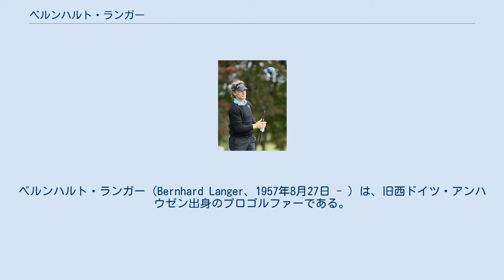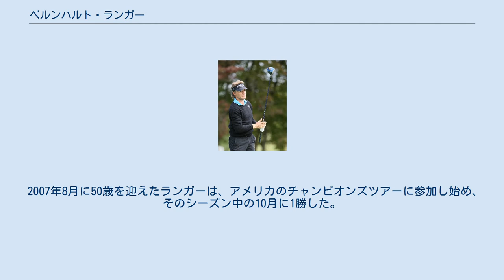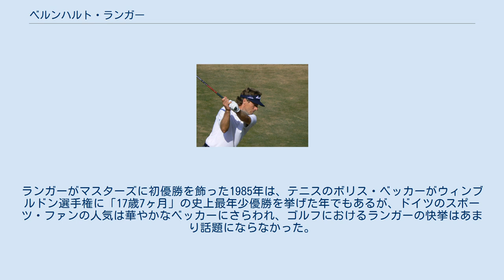ベルンハルト・ランガー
ベルンハルト・ランガー（Bernhard Langer、1957年8月27日 - ）は、旧西ドイツ・アンハウゼン出身のプロゴルファーである。
1985年と1993年の2度、マスターズ・トーナメントで優勝し、ドイツ人のゴルファーとして最初のメジャー大会優勝者になった。
世界ゴルフランキング制度が発足した時、最初の世界ランキング1位になった選手でもある。
 ランガーはヨーロッパのプロゴルフ界を代表する重鎮として、長年にわたり幅広い尊敬を集めてきた選手の1人である。
これまでにヨーロッパツアーで「42勝」を挙げ（米国・欧州ツアーの両方で優勝回数に数えられるマスターズを含む）、うちドイツ国内では「11勝」を挙げている。
アメリカ代表チームとヨーロッパ選抜チームによる団体戦「ライダーカップ」の代表に通算10回選ばれ、2004年大会ではヨーロッパ選抜チームのキャプテンを務めて優勝に導いた。
国・地域別対抗戦であるワールドカップの代表も複数回務め、1990年と2006年の2度ドイツに優勝をもたらした。
 ランガー（2009年） 1976年からヨーロッパ・ゴルフツアーに参戦を開始し、1980年の「ダンロップ・マスターズ」でプロ初優勝を達成。
それ以来、ランガーは四半世紀以上にわたり、ヨーロッパで息の長い活躍を続けてきた。
1983年に日本のカシオワールドオープンで優勝。
1985年のマスターズで初優勝を挙げ、ドイツ人のゴルファーとして最初のメジャー大会優勝者に輝いた。
1993年に同大会で8年ぶり2度目の優勝を飾る。
93年大会でランガーはスコッティ・キャメロンが削り出しで作製したクラシック1という名のアンサー型パターを使用し、ここからキャメロンのサクセスストーリーが始まったと評する人もいる。
現在はヨーロッパツアー名誉会員であり、2002年に世界ゴルフ殿堂入りも果たした。
 ワールドゴルフランキングが最初に発足したのは1985年であるが、当時のゴルフランキングは世界各地の賞金ランキングの“お飾り”のような位置づけしかなく、ほとんど効力を持っていなかった。
ランガーは初代の「世界ランキング1位」になったが、そのポジションにあったのはわずか3週間のみだった。
1999年にメジャー大会や世界ゴルフ選手権の出場資格に「世界ゴルフランキング50位以内」が付加されるまで、現在のような重みはなかったのである。
 2007年8月に50歳を迎えたランガーは、アメリカのチャンピオンズツアーに参加し始め、そのシーズン中の10月に1勝した。
2008年シーズンはほぼチャンピオンズツアーに専念し、チャールズ・シュワブカップ獲得は逃したが賞金王となった。
2014年4月のマスターズでは通算イーブンパー（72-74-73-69）で首位と8打差の8位タイ。
さらに、同年7月のウェールズの名門ロイヤルポースコール開催の全英シニアオープンでは23バーディを奪うなどして、唯一人4日間60台で廻り、通算18アンダーパーで優勝したが、2位コリン・モンゴメリーとの差は13打差でシニアのメジャー大会での最多記録であった。
2014年はシニアツアーで5勝。
2016年5月22日にプロ通算100勝目、同年6月12日に101勝目を挙げた。
 ランガーのアイドルはベン・ホーガンであり、現在もホーガン社製のロングアイアンをゴルフバッグに忍ばせてツアーに参戦している。
 ドイツのスポーツ界は、ほとんどの競技が盛んな中でゴルフだけ選手層が薄く、ファンの人気も他の種目ほど得られない現状がある。
ランガーがプロゴルファーになる決心をした時、周囲からは「ドイツでゴルフはやっていけない」と言われたという。
ランガーがマスターズに初優勝を飾った1985年は、テニスのボリス・ベッカーがウィンブルドン選手権に「17歳7ヶ月」の史上最年少優勝を挙げた年でもあるが、ドイツのスポーツ・ファンの人気は華やかなベッカーにさらわれ、ゴルフにおけるランガーの快挙はあまり話題にならなかった。
現在でもドイツにおけるゴルフ人気は決して高いとは言えないだけに、ランガーはスポーツ界における貴重な存在と言えるだろう。